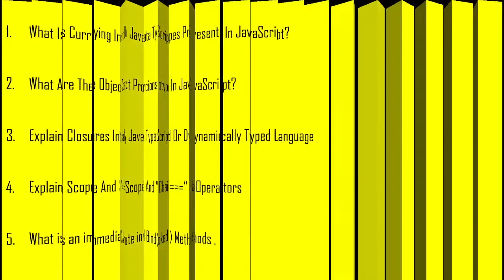JAVASCRIPT TOP INTERVIEW QUESTIONS |JS INTERVIEW QUESTIONS |CLEVER LEARNING